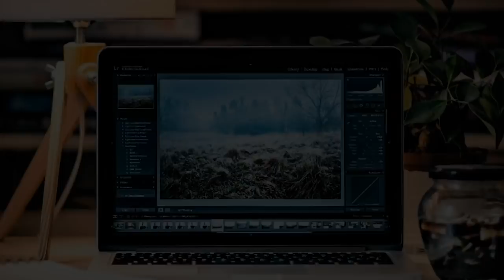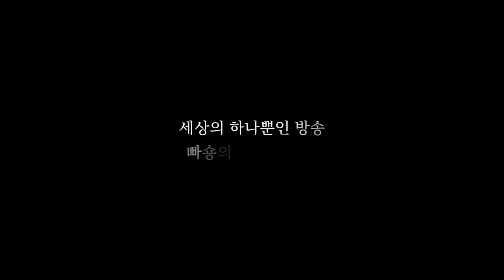(아임해피 정지영 대표)아임해피가 말하는 2021년 경기도 주요 청약 단지!!